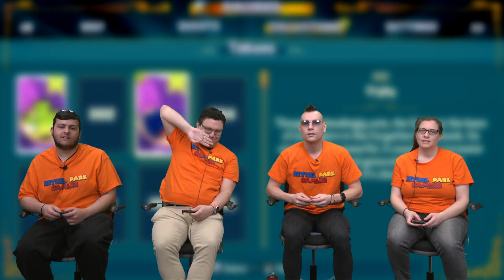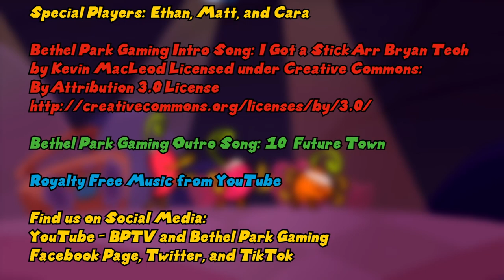Bethel Park Gaming Episode 159 - Taking Pictures of Mickey Heads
Welcome to another episode of Bethel Park Gaming!  In this episode, we continued progressing Disney Illusion Island to get more abilities, cards, memory bags, and taking pictures of Mickey heads.  Tyler wasn't available because he got sick and will return in the next episode.  How far in the game will we progress this time?  Find out by watching this and see the results at the end.  Enjoy the show!